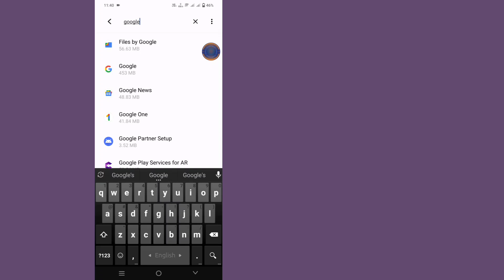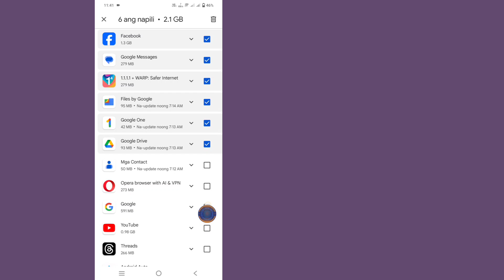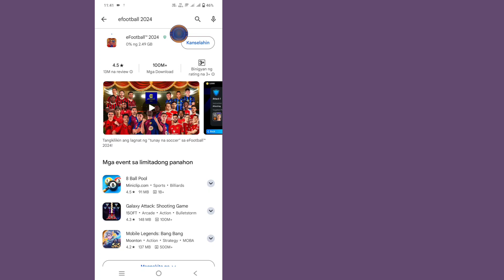Ayusin ang eFootball 2024 na Hindi Compatible sa Iyong Device | Hindi tugma ang iyong device sa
Ayusin ang eFootball 2024 na Hindi Compatible sa Iyong Device | Hindi tugma ang iyong device sa bersyong ito

Sana ay magustuhan niyo ang video na ito.

Ipapakita ko sa iyo kung Paano ayusin ang efootball 2023 na hindi tugma sa iyong device. Panoorin ang video na ito at alamin kung Paano ayusin ang efootball 2023 na hindi tugma sa iyong device.

Paano ayusin ang efootball 2024 na hindi tugma sa iyong device.
Sundin ang aking lahat ng Mga Hakbang sa mga tagubilin sa screen